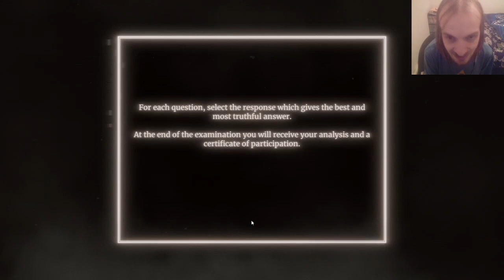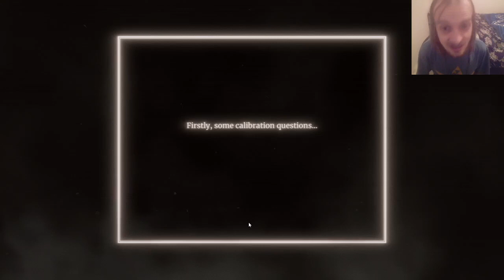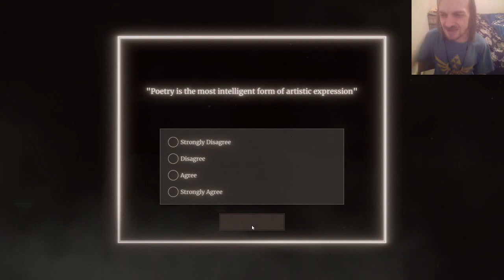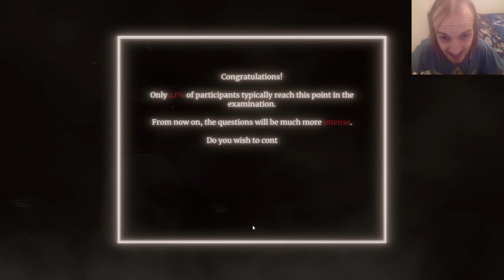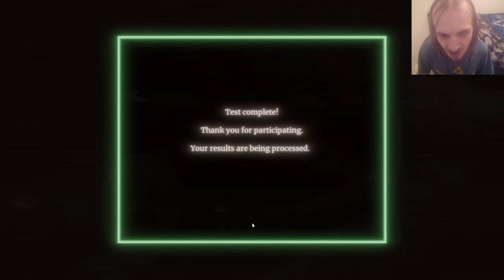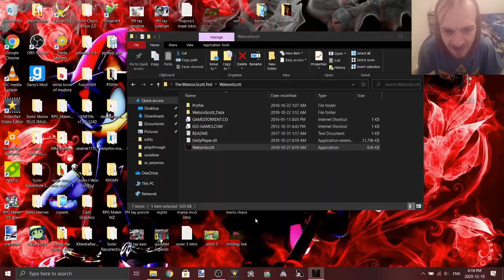The Watson Scott Test - I Feel Stupid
I was told this quiz would tell me what I fear the most, all it did was make me feel stupid.